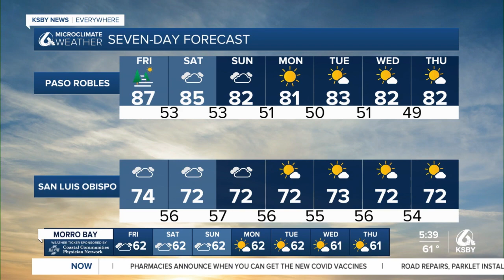More morning fog and cooler afternoon temps stick around through the weekend